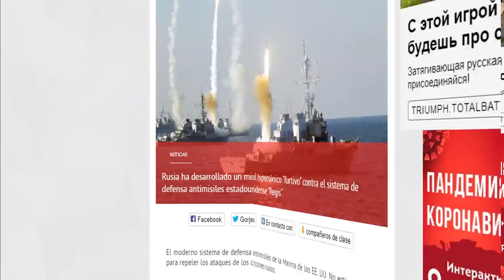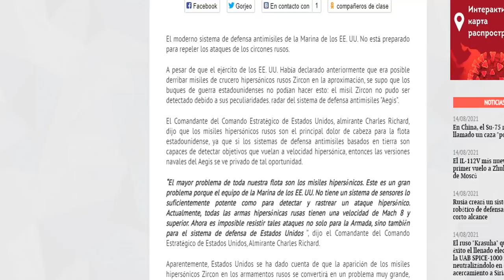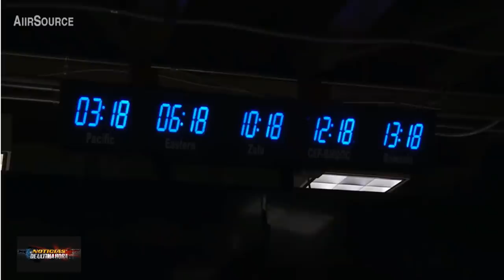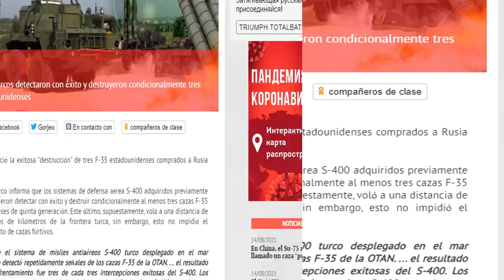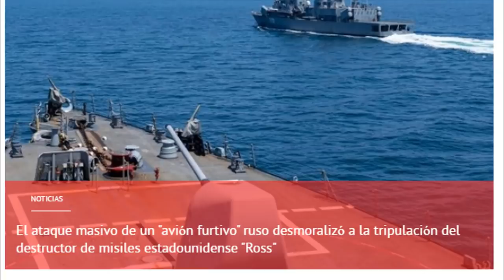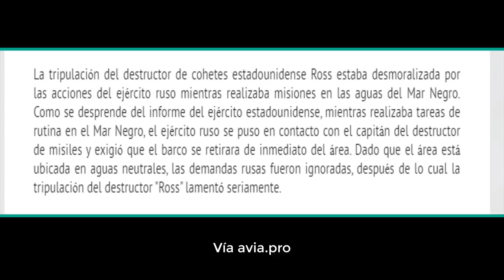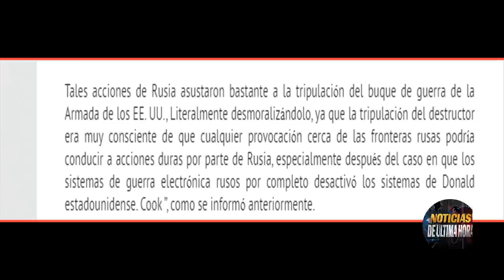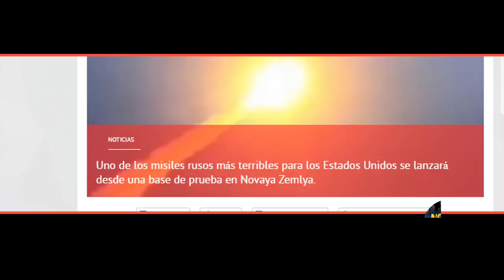Simulan y detectan 3 cazas de Estados unidos los s 400 de turquia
Noticias de último Minuto para hoy 15 de Agosto de 2021